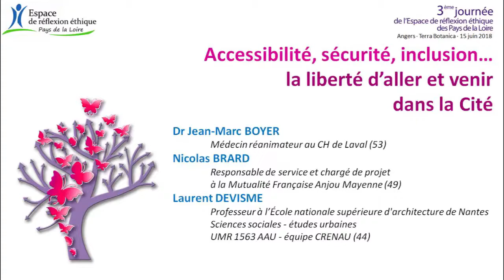table ronde après midi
3ème journée de l’EREPL – Liberté d’aller et venir – 15 juin 2018